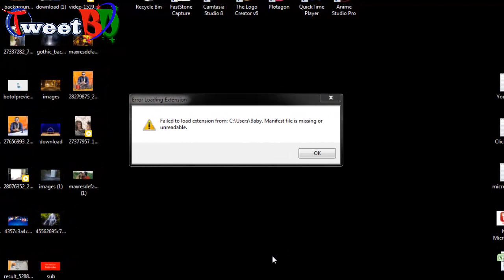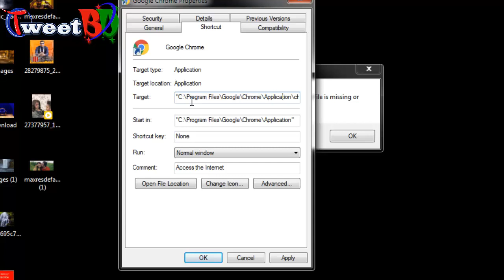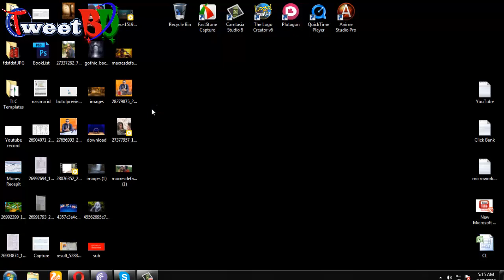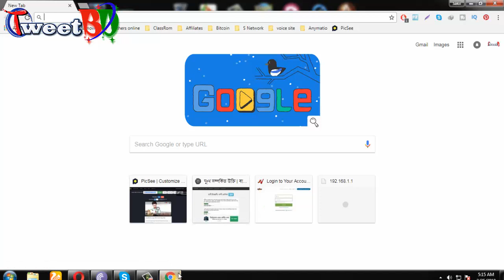Failed to load extension from manifest file is missing or unreadable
How to fix Error Loading extension for chrome browser